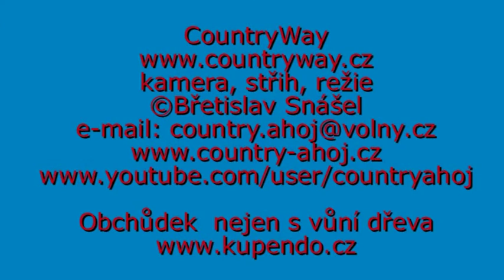country piknik Třinec 2011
Záznam z tradičního třineckého Country pikniku. Country Zpravodaj AHOJ předal piknik novému pořadateli "Country a Bluegrass klub Třinec". Získáváme tím prostor pro mapování akcí a festivalů. Pod hlavičkou CountryWay tak vzniká hudební Country archiv.
je internetový obchůdek nejen s vůní dřeva.